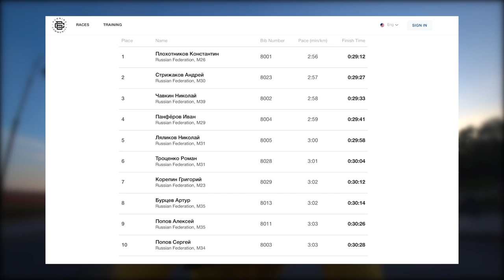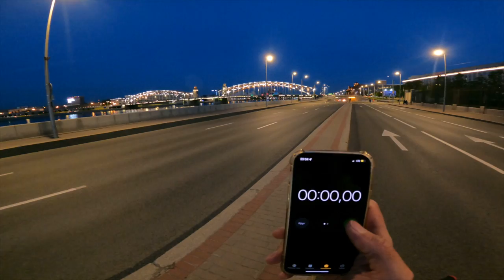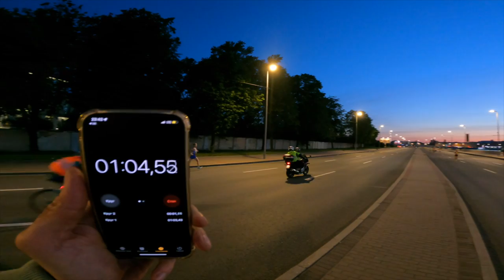Белые Ночи 2023. Реункову снова 17, Киселёв жёстко просчитался, Дина Александрова не боится бежать.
В этом видео главные участники Белых Ночей рассказывают, как для них складывался марафон. Лёша Реунков закомбэчил, Дима Неделин устроил адок на первой половине марафона, а Стёпа Киселёв не смог правильно посчитать километры. И, конечно, спросили Дину Александрову, как сложился её дебютный марафон! Бонус-трек — забег на 10 км.

Марафон (М)

Алексей Реунков - 2:13:35
Степан Киселёв - 2:13:51
Алексей Трошкин - 2:15:57
Дмитрий неделин - 2:17:32
Андрей Лейман - 2:17:32

Марафон (Ж)

Луиза Дмитриева - 2:29:48
Марина Ковалёва - 2:32:02
Дина Александрова - 2:33:17
Екатерина Тунгускова - 2:37:46
Ирина Шевченко - 2:50:05

10 км (М)

Константин Плохотников - 29:12
Андрей Стрижаков - 29:27
Николай Чавкин - 29:33
Иван Панферов - 29:41
Николай Ляликов - 29:58

10 км (Ж)

Анна Викулова - 32:11
Екатерина Ивонина - 32:26
Анна Тропина - 32:42
Валерия Жандарова - 32:56
Светлана Симакова - 32:57